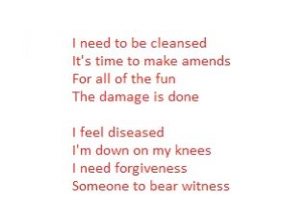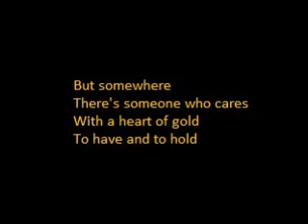Depeche Mode - To Have and To Hold @ Music for the Masses 1987